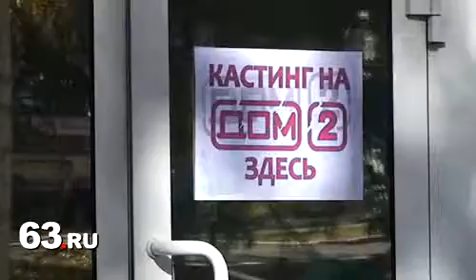Кастинг «Дома-2» в Самаре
В воскресенье, 17 октября, на площадке одной из известных самарских телерадиокомпаний участники проекта «Дом-2», Нелли Ермолаева и Никита Кузнецов, провели кастинг среди жителей Самары